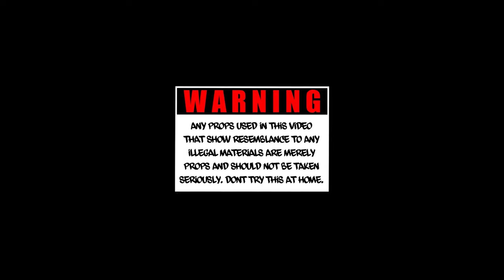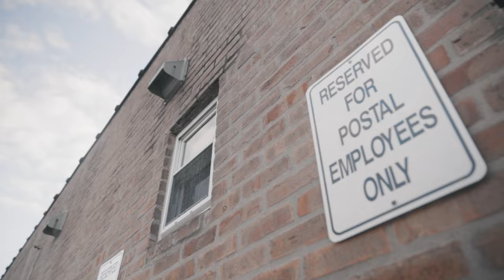CamSlam X Mahl "No Hook" (🎥@kdvisions_ )